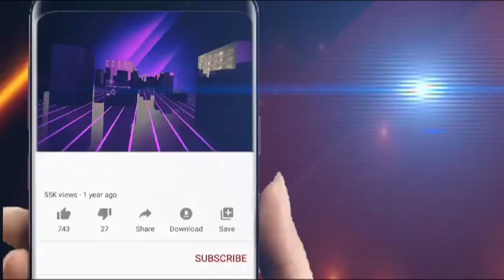ବିଜେଡ଼ି ସରକାରଙ୍କ 5T ସ୍କୁଲ ହେଲେ ବାହାରେ ଚାଲିଛି ପାଠ ପଢ଼ା ||Odisha Halchal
ବିଜେଡ଼ି ସରକାରଙ୍କ 5T ସ୍କୁଲ ହେଲେ ବାହାରେ ଚାଲିଛି ପାଠ ପଢ଼ା